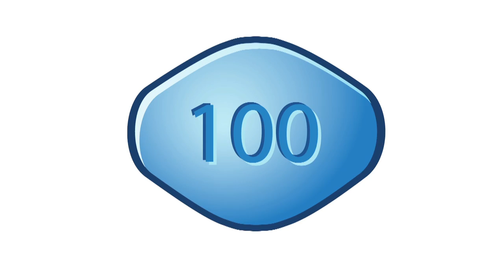Bastian Baker piégé par L'effet Caribou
Le fameux jeune chanteur suisse romand Bastian Baker s'est fait piéger par Jonas Schneiter et Louis-Maxime Renaud dans L'effet Caribou.